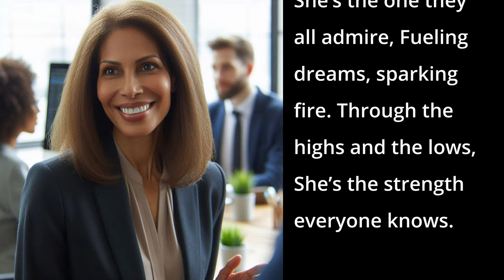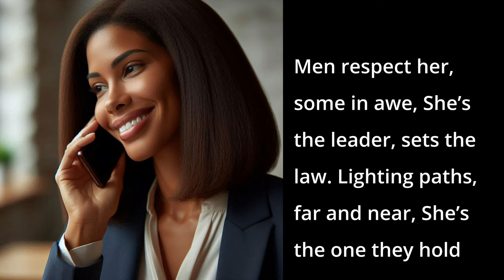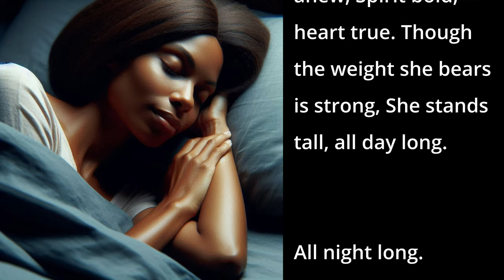She Stands Tall (AI Song - Rock)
This is an empowering anthem celebrating a formidable woman in business.

📱 DESCRIPTION 📱
The song portrays her as a visionary leader who confidently navigates the challenges of the boardroom, inspiring her team and breaking barriers along the way. Despite the admiration and respect she commands, she remains vulnerable and fears her strength might falter. The lyrics highlight her daily struggle between her powerful exterior and inner uncertainties, capturing her resilience and unwavering dedication. The song concludes on a hopeful note, underscoring her enduring spirit and the continual rise she embodies each day and night.

📱 SONG LYRICS 📱
00:00 - [Verse 1]
In the boardroom, standing tall,
Making choices, facing all.
With a vision, leading clear,
Guiding her team, no fear.

00:24 - [Pre-Chorus 1]
She’s the one they all admire,
Fueling dreams, sparking fire.
Through the highs and the lows,
She’s the strength everyone knows.

00:34 - [Chorus 1]
When the day ends, she dreams of peace,
Fears her strength will someday cease.
Vulnerable, scared, but standing strong,
She stands tall, all night long.

00:47 - [Verse 2]
In a world where choices are tough,
Her resolve is never enough.
Inspiring women, leading the way,
Breaking barriers every day.

01:03 - [Pre-Chorus 2]
Men respect her, some in awe,
She’s the leader, sets the law.
Lighting paths, far and near,
She’s the one they hold dear.

01:14 - [Chorus 2]

01:36 - [Pre-Chorus 3]

01:48 - [Chorus 3]

02:11 - [Outro]
Every day she rises anew,
Spirit bold, heart true.
Though the weight she bears is strong,
She stands tall, all day long.